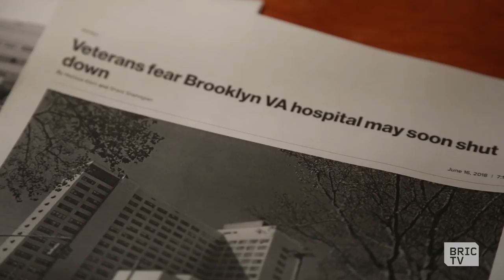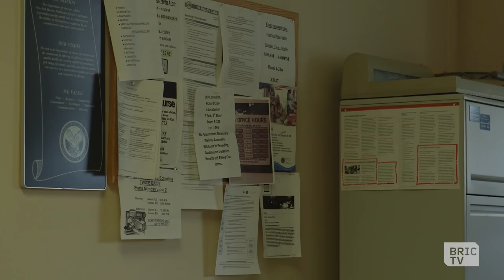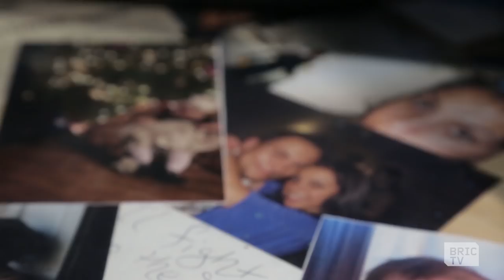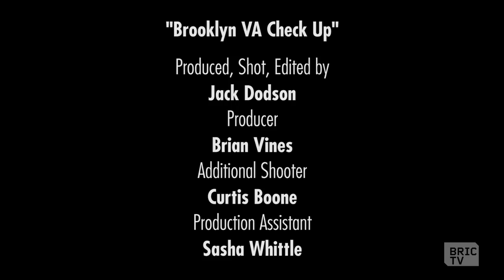The Future of Brooklyn's V.A. Hospital | Going In with Brian Vines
How can Veterans' Affairs meet the needs of this country's vets? The national debate over the privatization of V.A. hospitals shows not everyone has been satisfied with what the V.A. provides, but with privatization comes a new set of complications.

We hear from two Brooklyn vets on the quality of the service they've been given and from the folks at the Brooklyn V.A. hospital.